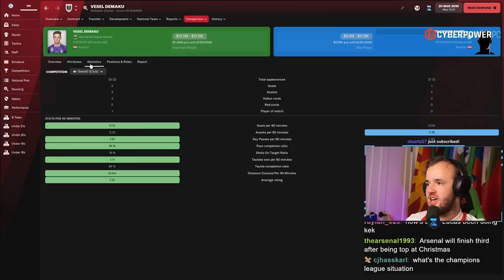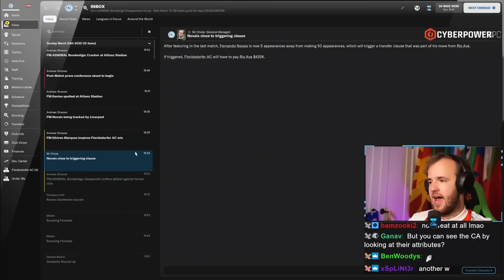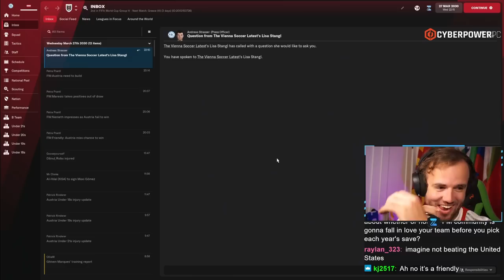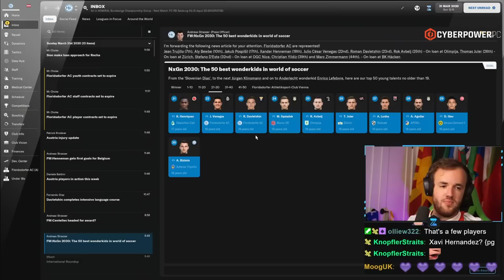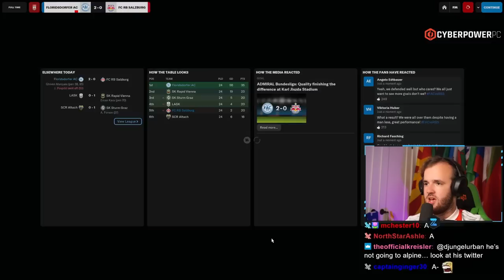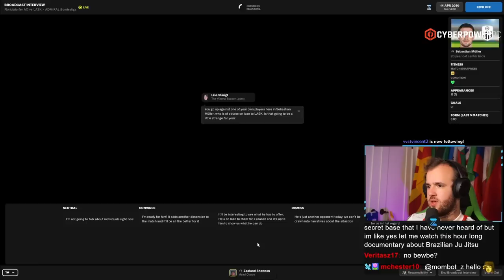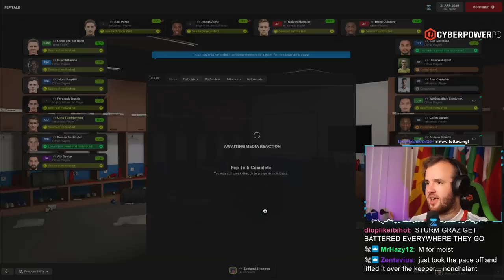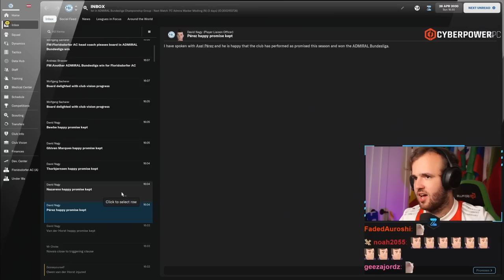For the League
Streamed Tuesday, August 2nd, 2022 -- This is our chance to announce ourselves as the new kings of Austria. For too long, the mighty overlords of Salzburg were upheld by the FM gods, but now a new divine right must be created. Football Manager must know the true power of the Dorfers. FM must know what this plucky Vienna suburb is capable of going forward. This is our moment. WE MUST SEIZE IT.

Love u,
FM Senpai